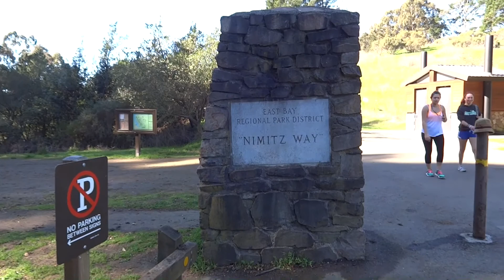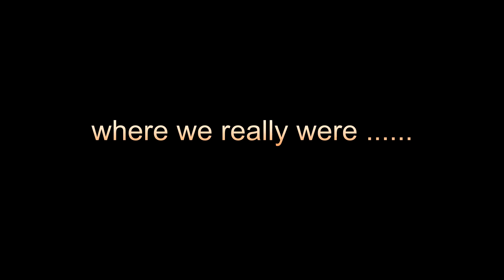Tilden Park Hike 2013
Hiking Tilden Park on January 26, 2013.